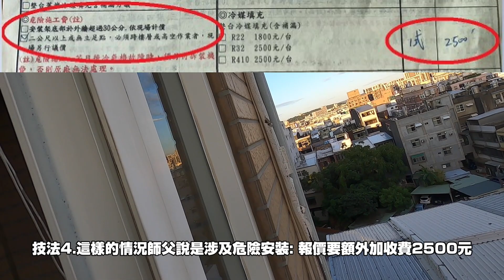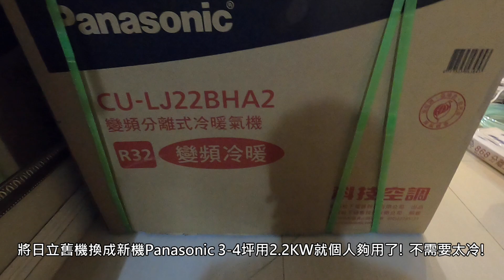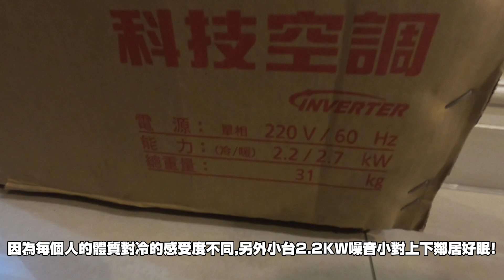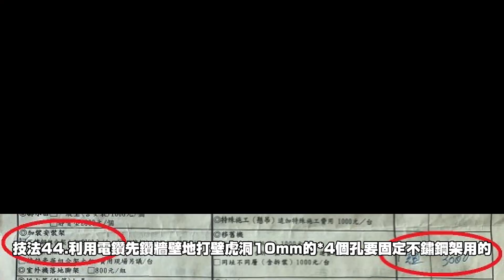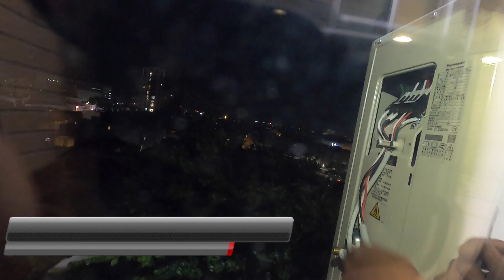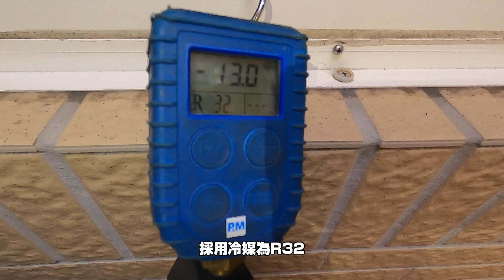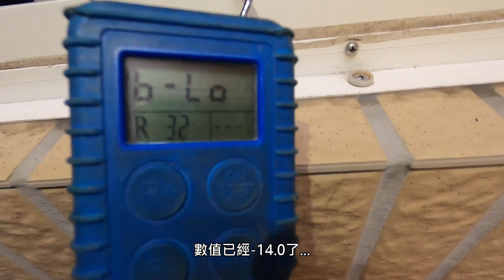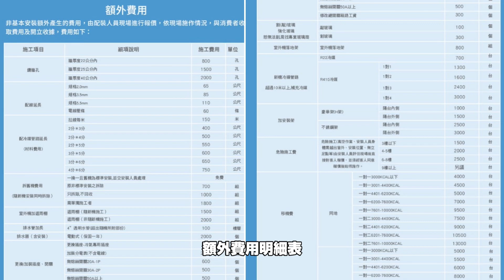[師傅達人#236] 分離式冷暖氣機安裝法......66技法......(Panasonic 3-4坪用)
1.Angus安格斯頻道主題:師傅達人/菱利車泊/DIY達人/釣魚達人...等分享.